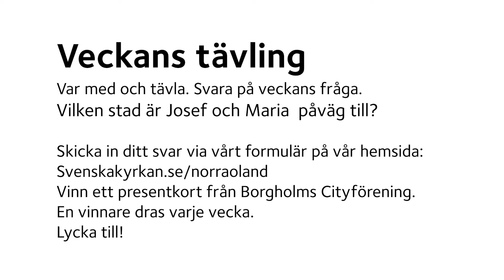Adventsljuskalender -fjärde advent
Det är dags att tända det fjärde ljuset tillsammans med Bibbi och Julia som idag har besök av prästen Tina och ett gäng med barn som får veta lite mer om Maria, Josef och Jesusbarnet. I adventstävlingen ska du svara på en klurig fråga för att vara med och tävla.

Du kan vinna ett presentkort från Borgholms cityförening handlalokalt öland. Veckans tävling pågår till måndag 28 december 2020 (då behöver vi ha fått in ditt svar för att du ska vara med och tävla). Har du varit med och gissat rätt under alla fyra adventssöndagar är du dessutom med och tävlar om ett presentkort till.

läs mer på svenskakyrkan.se/norraoland